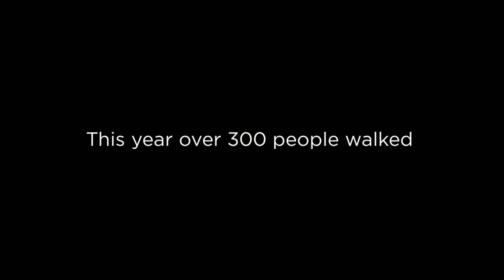Walk of Life 2016